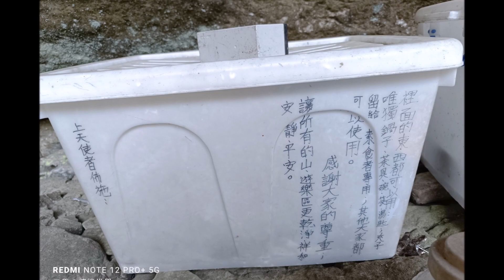渴望已久 2024終於成行......阿里山~千人洞!